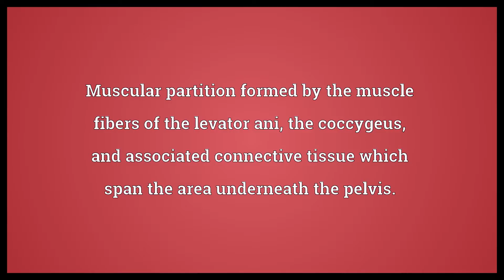Pelvic floor Meaning